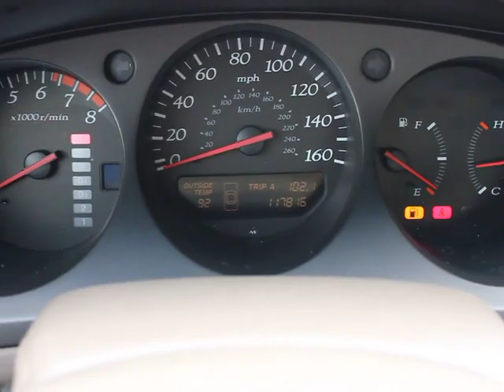1999 Acura TL - Sedan Orlando FL P4275A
1999 Acura TL 3.2 - Stock#: P4275A

DonReidFord
1875 S. Orlando Ave

1999 ACURA TL with Automatic Transmission, CD Player, Power Group, Power Leather Seats, Spiler, Power Moonroof and More! NICE 2ND CAR! This vehicle has all of the right options. The mileage is consistent with a car of this age. 100% CARFAX guaranteed! Very smooth ride! A TL in this condition, with these options and this color combination is an absolute rarity! Competitively priced for a car in this condition. At Don Reid Ford, we strive to provide you with the best quality vehicles for the lowest possible price, and this TL is no exception.  Don Reid Ford strives to put the lowest prices on pre-owned vehicles in the market based on miles, equipment and condition. We never have an issue revisiting a price if we are not competitive. Please LET US KNOW if you are interested in a vehicle and we have a price you feel is above the true market value. All prices subject to a $398 dealer fee. Dealer not responsible for listing errors.